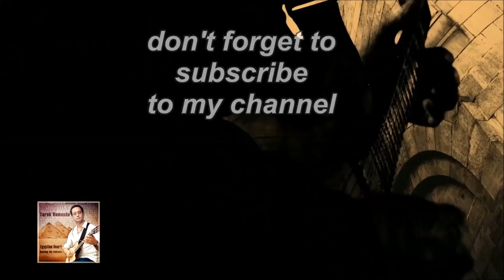Egyptian Heart Trailer 2(guitar album)